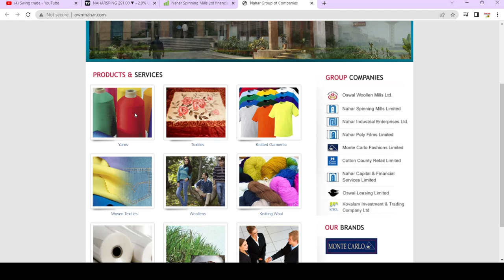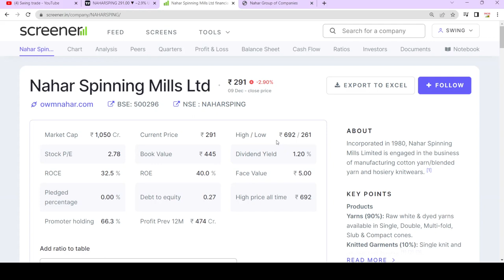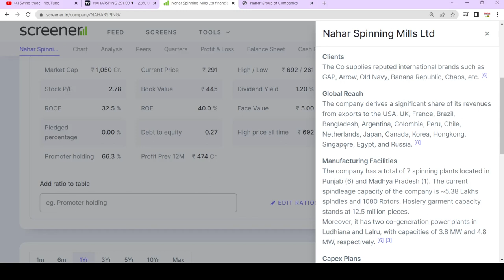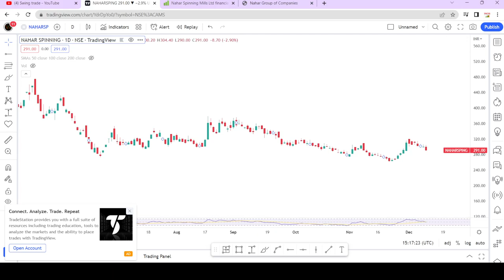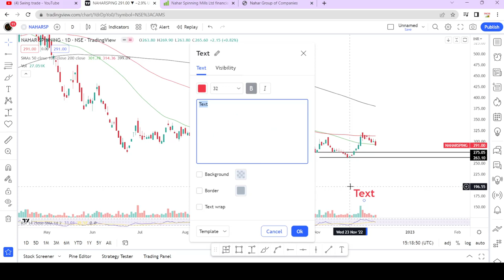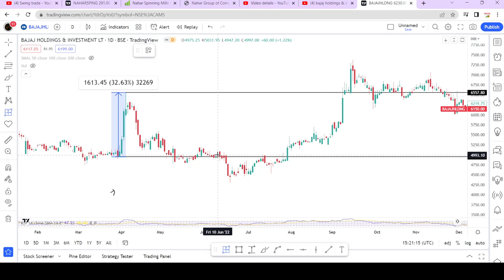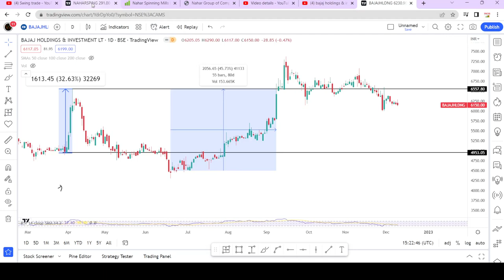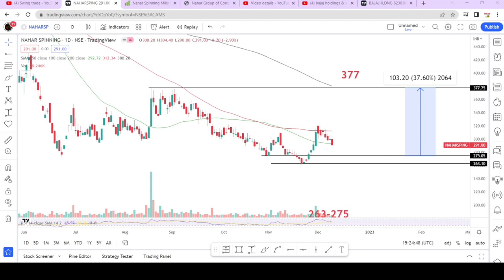Nahar spinning share latest news||Best time to buy for swing trade||swingtrade